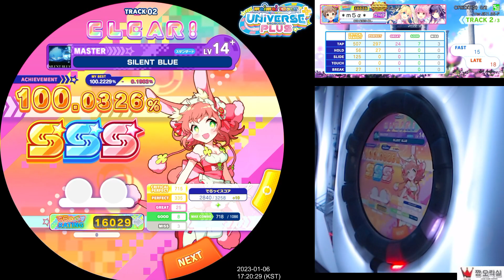[maimai でらっくす UNiVERSE PLUS] SILENT BLUE MAS 100.0326%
Play:＊ｍ５α＊(mocacocoa)
Location:SUWON JJANGORAKSIL/Korea (Line REC)